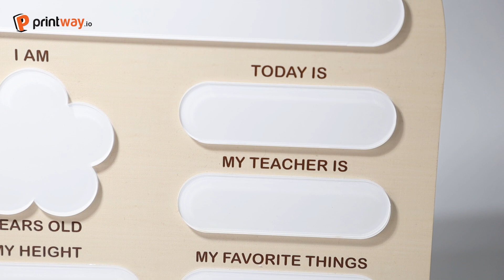🧡WOODEN REUSABLE SCHOOL SIGN - SỰ LỰA CHỌN HOÀN HẢO CHO MÙA SALE BACK TO SCHOOL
Bổ sung ngay Wooden Reusable School Sign vào bộ sưu tập sản phẩm cho mùa Back To School năm nay!
📍Thông tin sản phẩm:
- Dễ dàng tùy chỉnh mọi shape với 5 size: 8x10inch, 9x12 inch, 11x14 inch, 12x15 inch,  16x20 inch
- Base cost chỉ từ $7.99
- Thiết kế 2 lớp với 1 lớp gỗ 5m phía dưới và 1 lớp acrylic 3mm phía trên có thể viết chữ dễ dàng
- Bao gồm chân đế cho phiên bản standard
- Có thêm option với chi tiết tháo rời giá chỉ từ 2$
💥Còn chần chừ gì mà không listing sản phẩm và chuẩn bị sẵn sàng cho một mùa sale bùng nổ ngay!
Happy Selling🧡